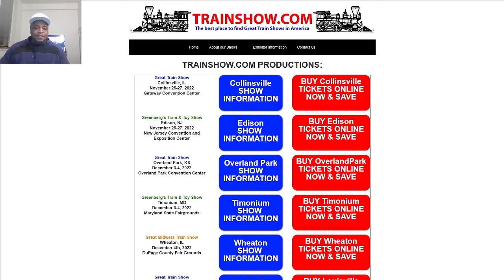Greenbergs Train Show This Saturday November 26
The last time I went during the holiday season AFX and Hornby was there.